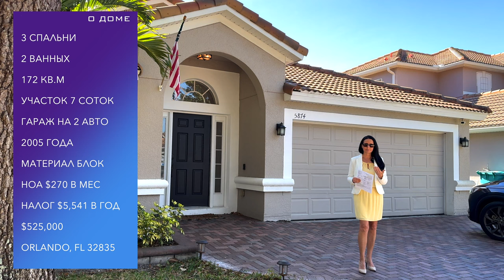США. ОБЗОР ДОМА за $525,000 | Район Метровест, Орландо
🏠 О ДОМЕ:
💰 $525,000
🛏  3 спальни
🛁  2 ванных
🚗 Гараж на 2 авто
📐 172 кв.м
📏  0,17 акра
🪚 Материал блок
🧹 HOA $270 в мес.
🪙 $ налог 5,541 в год
📍 Орландо, Флорида 32835